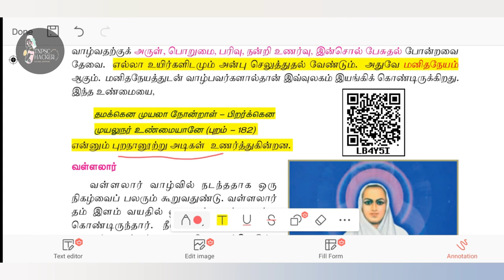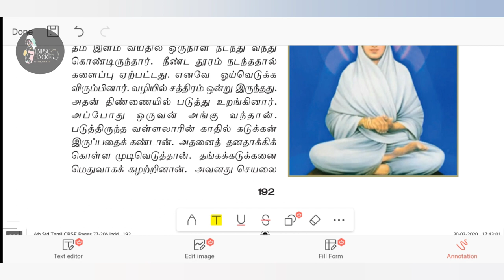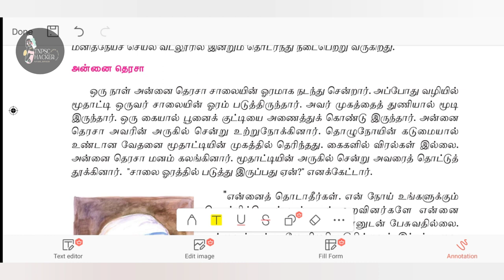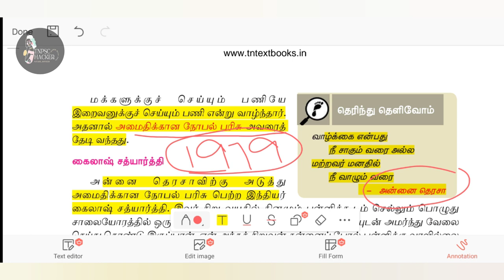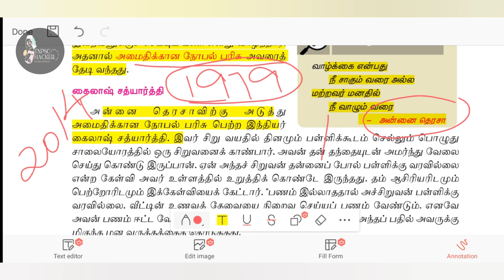மனித நேயம் | 6th std school book tamil